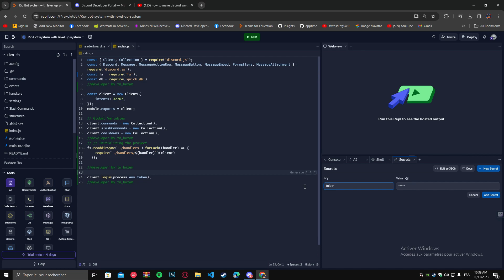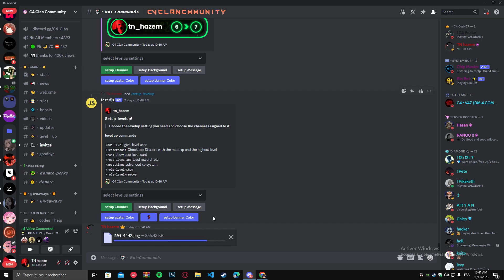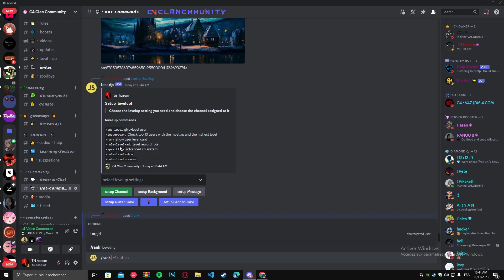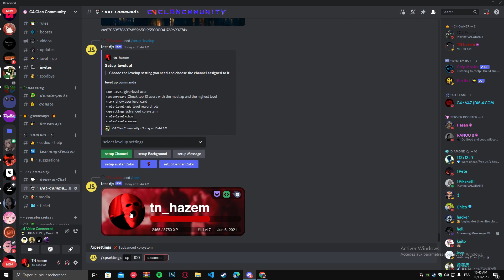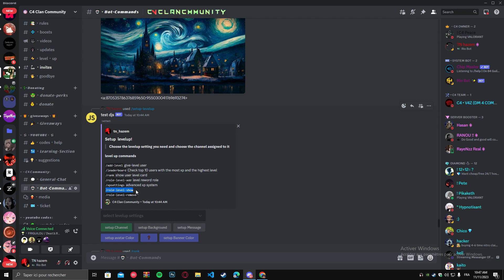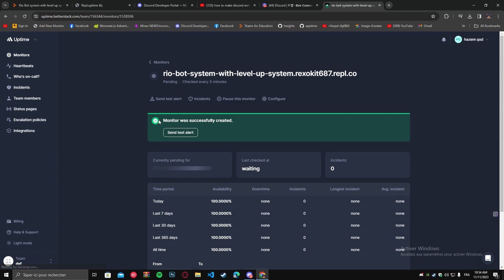how to make level up bot with image , reward role, no coding in minutes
join server discord to get code

level up commands
/add-level give-level user
/leaderboard Check top 10 users with the most xp and the highest level
/rank show user level card
/role-level-add level reword role
/xpsettings advanced xp system
/role-level-show
/role-level-remove